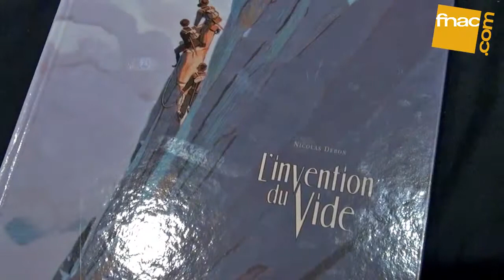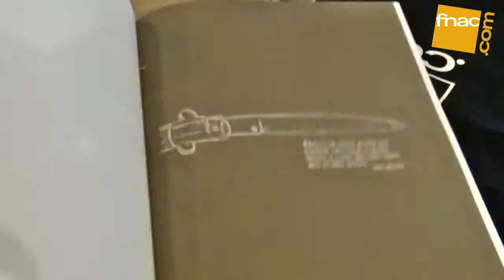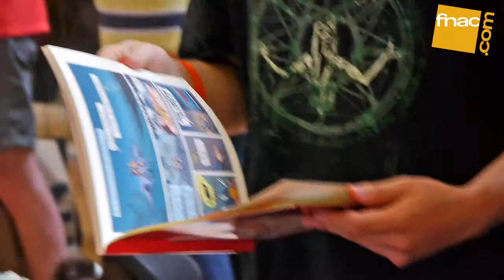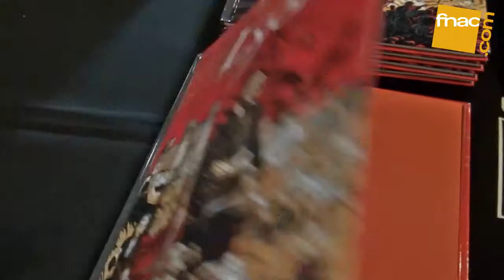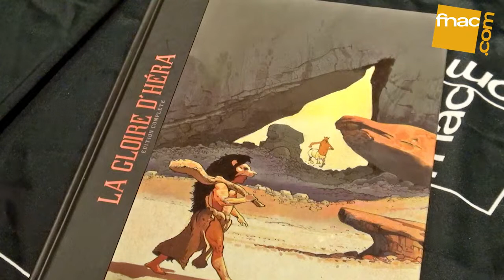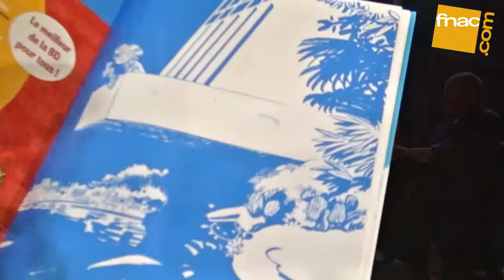FNAC - Festival de la BD Lyon 2013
A l'occasion du festival de la BD de Lyon 2013, nous aons couvert l'ensemble des évènements et stands mis en place par la FNAC, partenaire de l'évènement. Des rencontres riches et passionnantes !